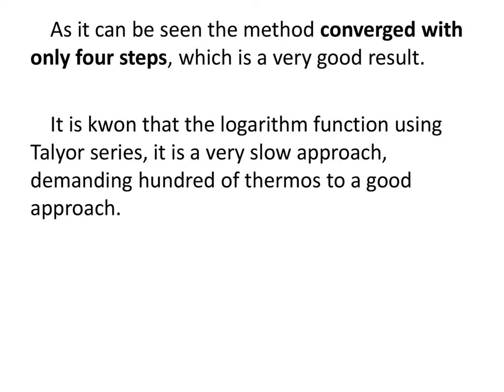EQUATION’s ZEROS – SQUARED METHOD USING TAYLOR’s SERIES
EQUATION’s ROOTS – SQUARED METHOD USING TAYLOR’s SERIES